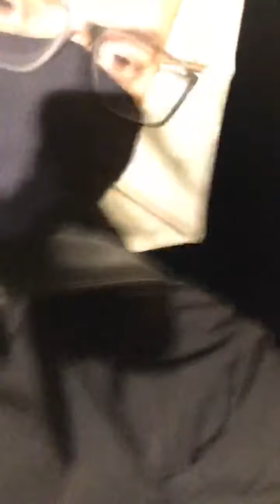clesio Carvalho Live 20 09 2021